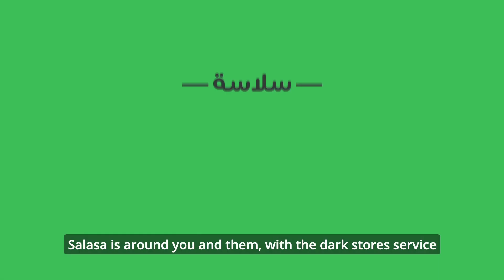Salasa Dark Stores Campaign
Dicer's efforts spanned across the entire campaign of سلاسة_حولك_وحولهم which was undertaken to launch Salasa's innovative new service, Dark Stores. From conception to creation, resulting in a campaign series of 2 videos that not only effectively showcased Salasa’s ingenious solutions, but also captured the everyday humor that people experience with logistics companies.